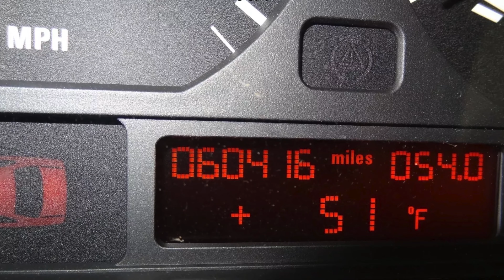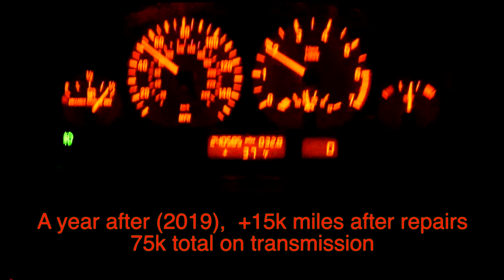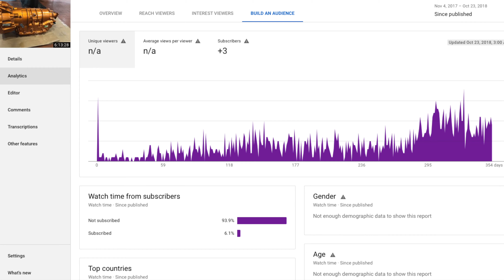BMW GM Transmission Replacement Job E46 325i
a Live recorded event using the iPhone 8 Plus for livestream of replacing bmw transmission on Saturday, November 4, 2017. Shortened Edited version of the video with added first view GoPro cameras.

1st Live Stream video, replacing worn 225k mile auto GM transmission , mainly cause intermittently does not go in reverse and rarely under hard acceleration, from 2nd into 3rd gear would jolt/slam into gear. With the cost of rebuilding this transmission which mainly everything inside needs to be replaced, 2nd option was to source down a same year, used low mile transmission so when topping off new fluid into transmission, don't have to worry about transmission gears slipping.  So found this 60k used/ with 1 year warranty from insurance savage yard in Lancaster, MA. for less money and about matching 2nd engine milage. Had cleaned, prep up, painted transmission with VHT engine paint and ready to go into e46. Towards the end of video, job came to a holt do to worn/cracking driveshaft guibo and worn center bearing of driveshaft. Also gear symbol showed on dash after first test drive which was due to worn leakage cable hardware which is shown at the end of video. as of today, the auto transmission has been running trouble free and super smooth with no issues.

 Enjoy this video as its back on air after been taken down for added and edited video content.